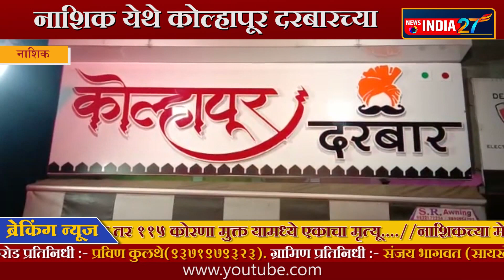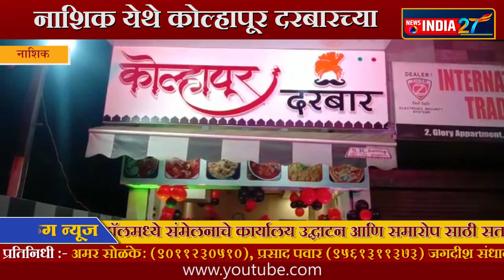news india 27नाशिक येथे कोल्हापूर दरबारच्या पहिल्याच शाखेचा शुभारंभ